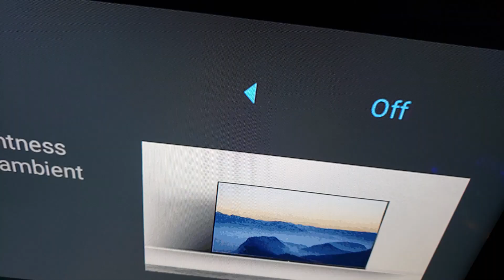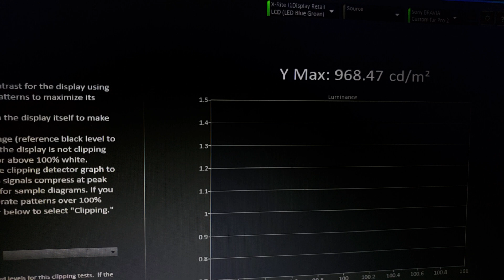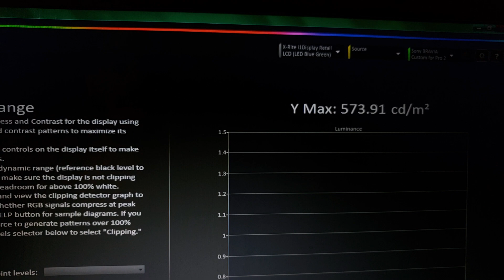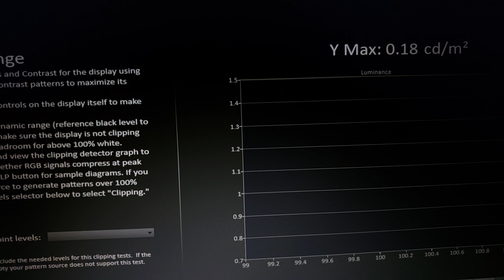Sony X950H Review Part 6: Peak Brightness/Nits Tested in REAL-TIME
I'm testing the sony X950H peak brightness in sdr. I don't use hdr, because it has no industry standard and is ugly. At any rate, here are the numbers.

》Overview:
What's going on Quantum Nation?

》Source:
Quantum TV

》Summary:
Sony X950H Peak Brightness/ Nits Tested In SDR